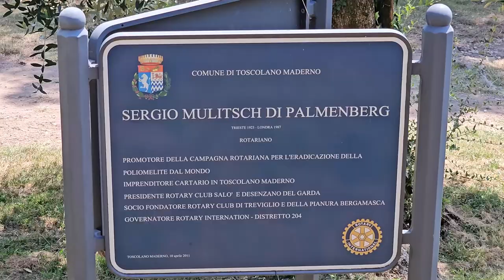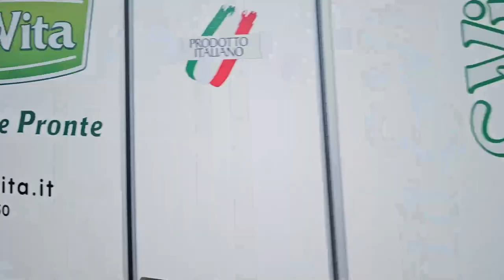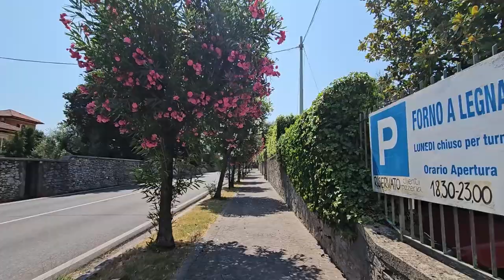2024 07 26 ore 12 43 48 Toscolano Maderno 1 (riva del lago di Garda)